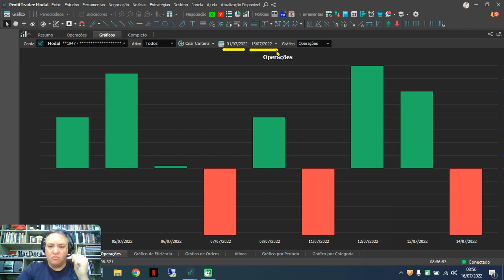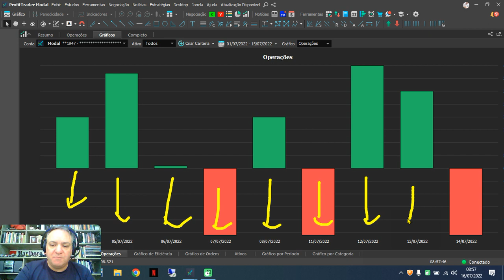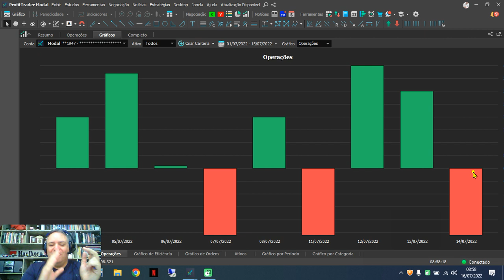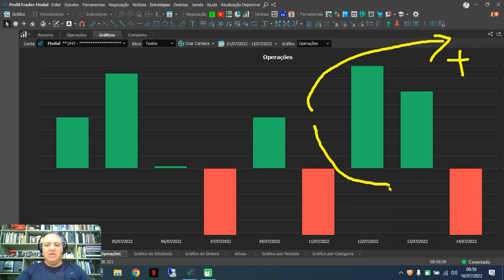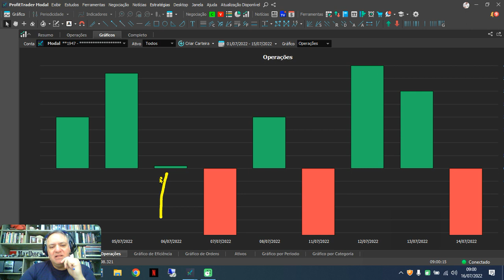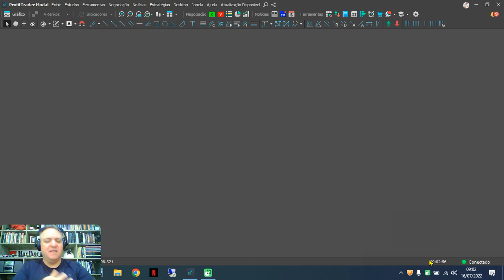NÃO TEM RESULTADOS POSITIVOS NO DAY TRADE?!? VOU TE MOSTRAR COMO IDENTIFICAR UM ERRO GRAVE!!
Participe do meu grupo do Telegram e acompanhe minhas leituras de mercado todas as manhãs